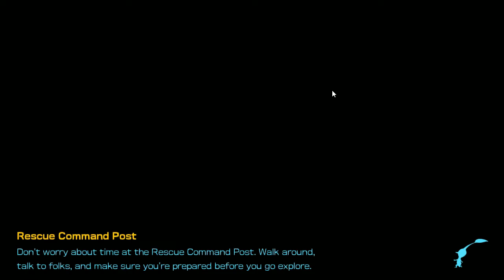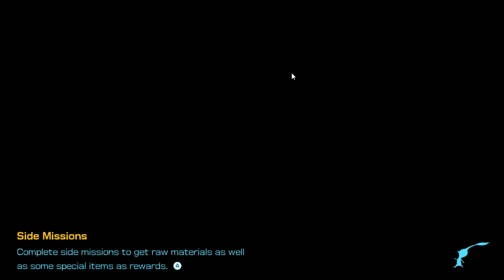RESCUE MISSION DAY 7 PIKMIN 4 BLOSSOMING ARCADIA ALL TREASURE WALKTHROUGH OLIMAR DANDORI MAP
"Pikmin 4": Join Captain Olimar and his Pikmin on a thrilling alien adventure filled with strategy, puzzles, and charming visuals. If you're struggling to solve puzzle RESCUE MISSION DAY 7 PIKMIN 4 BLOSSOMING ARCADIA ALL TREASURE WALKTHROUGH OLIMAR DANDORI MAP or need or mission in Pikmin 4, This gimsajo channel try to make helpful video guide available that can walk you through the process.